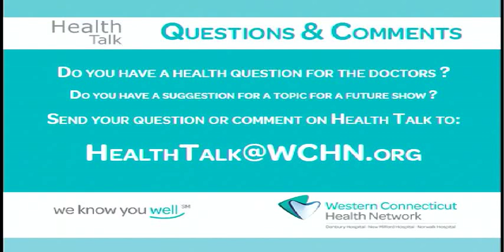Health Talk Viewer Clip 601b - Can Dizziness Disorders Be Cured?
WCHN clinical expert Elizabeth Klumac discusses dizziness disorders and whether or not they can be cured in this week’s Health Talk viewer clip.